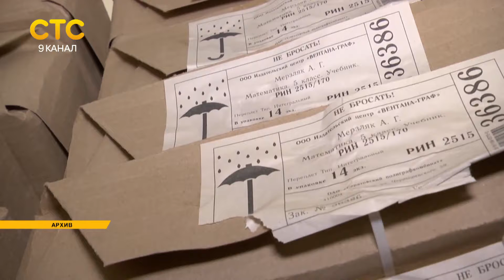Дайджест 26 07